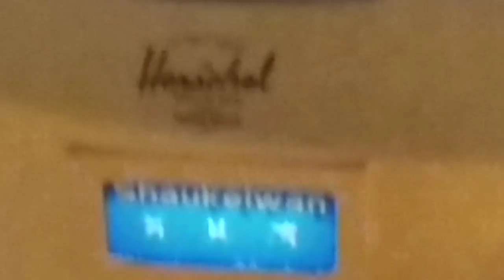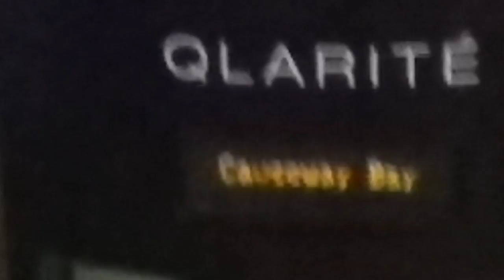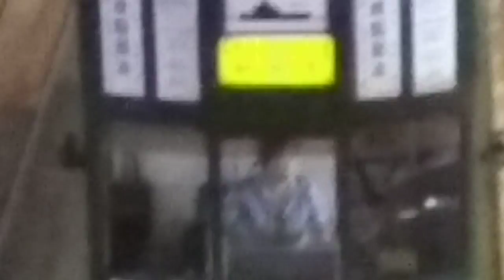從環形有蓋行人天橋上面拍攝 （ 電車 ） 。 位於銅鑼灣區的 （ 電車路及糖街 ） 之交界處 。 VID 20180924 194225